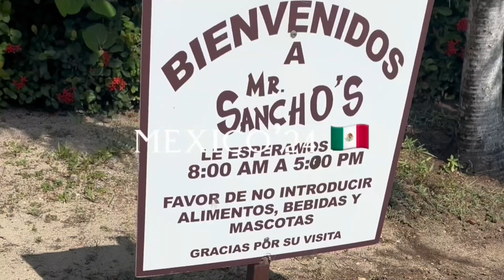MOTHER’S DAY CRUISE TO MEXICO 🇲🇽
heyy y’all i hope y’all enjoyed this weeks video. don’t forget to like comment share and subscribe this video with others. more content will be uploaded every 2wks on saturday’s at 7pm EST so be on the lookout ★

★ SOCIALS ★

★ FAQs ★

hometown? NOLA⚜️
birthday? AUGUST 2ND♌️
college status? SOPHOMORE📚
age? TWENTEA🥂
_________________________________________________________ !DO NOT OWN COPYRIGHTS TO ANY MUSIC USED!